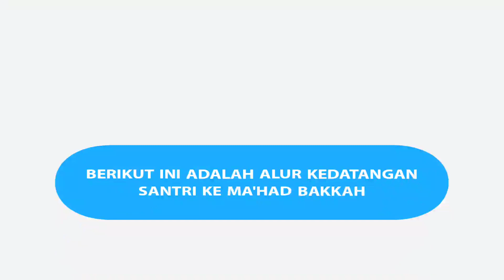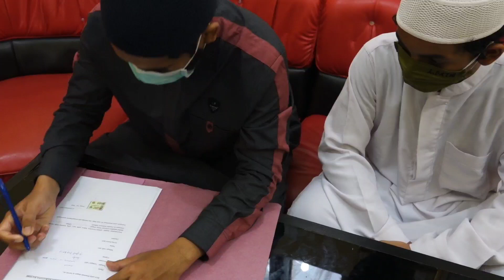SIMULASI KEDATANGAN SANTRI MA'HAD BAKKAH MARTAPURA TAHUN AJARAN 2021-2022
أما بعد ؛

Selamat datang di Ma'had Bakkah Martapura Kalimantan Selatan

In syaa Alloh beberapa hari lagi Ma'had Bakkah Martapura Kalimantan Selatan akan menyelenggarakan KBM secara offline, sehingga perlu kiranya untuk mempublikasikan video simulasi kedatangan santri sebagai gambaran pada saat tiba di Ma'had.

Selamat menyimak...

NB ;
Adapun informasi lebih lanjut akan kami sampaikan kemudian.